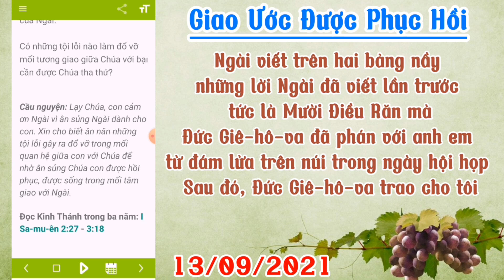회복된 언약 || Giao Ước Được Phục Hồi/ Học Biết Lời Chúa Mỗi Ngày 13/09/2021